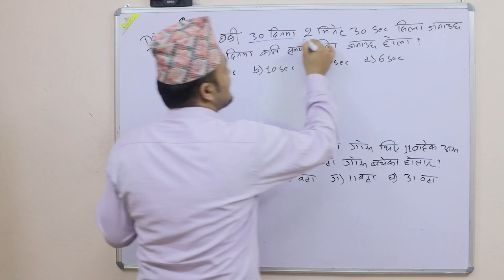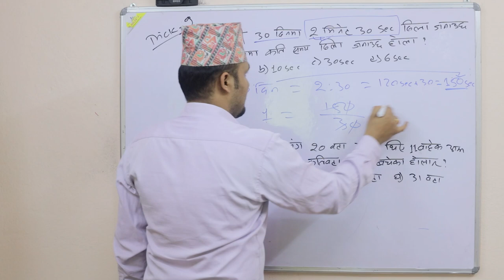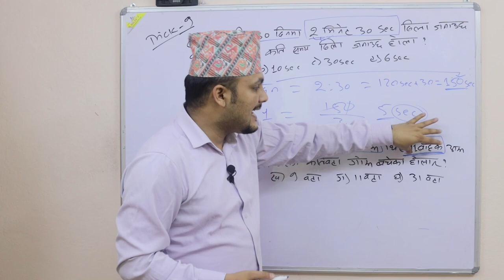Commonsense teste Trick 9 & 10 | Kuber Adhikari